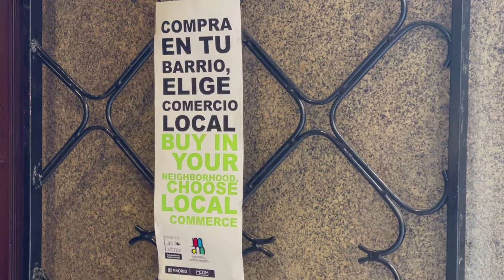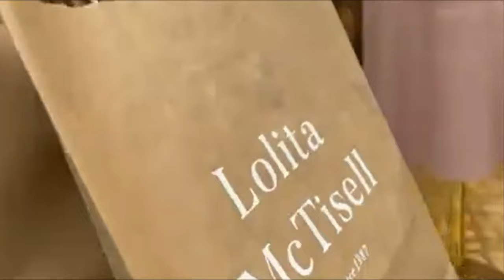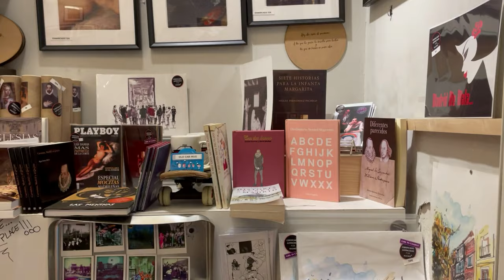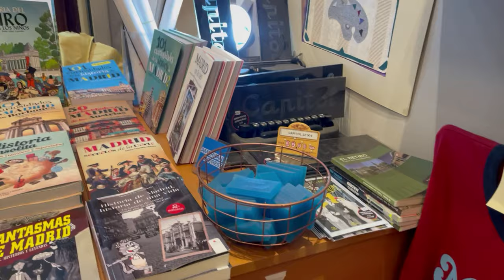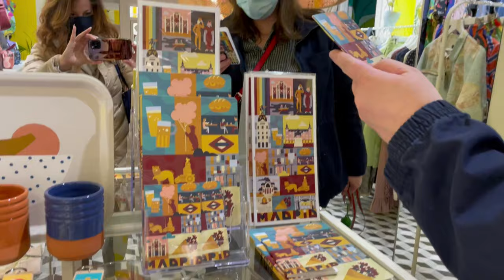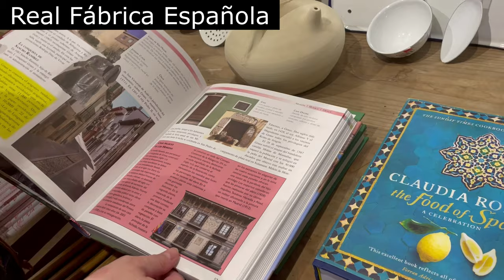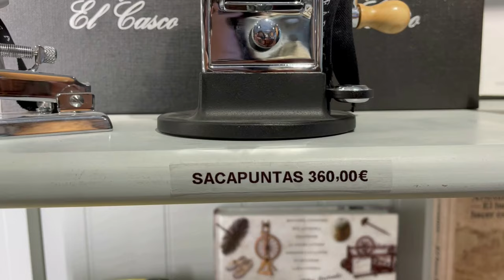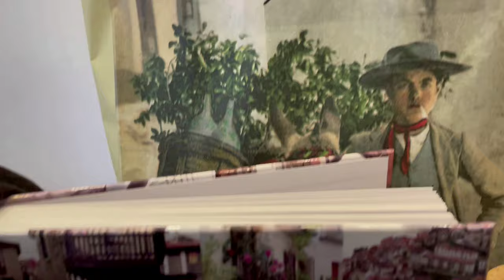Things to do in Madrid: Spanish Shopping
Looking for something to do in Madrid? Wondering what to do in Spain, that’s different? Maybe you’ve already been to the Retiro, the Prado, on a tapas crawl, seen all the monuments, drank at all the bars, and are wondering if there’s anything different you can do? Consider boutique shopping in the Las Letras Neighborhood. There are tons of unique shops with high quality, beautiful, bespoke and designer clothing items and other treasures for reasonable, even low prices. If you know where to look. In this video, we demonstrate a sample of some of the unique boutique shops in the most special neighborhood in Madrid.

Lolita McTisell
This was my favorite of this batch of boutiques. The hours of operation are unclear and if the owner needs to take a call or run an errand, she closes the shop. I can’t tell you how many times I tried to go to this shop and it was closed. But it’s totally worth the wait!
Dresses are feminine, detailed, princess and/or ballerina like, - they appear to be from another era! They even have long gloves! The items in this store are sheer feminine elegance! I can’t sing this store's praises enough. This store has the same quality of hats as Las Artesanias for a fraction of the price. They have a selection that is equally as large and pretty but prices range from 19-99 euros.

Ágata de Fuego
 4 Calle León, 28014, Madrid ·  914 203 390
Describes itself as an Artisanal Jewelry  store and a jewellery & watches shop, but we found clothing, purses, and home decor there too.
The jewelry looked like costume jewelry. All items were unique and very inexpensive. A gemstone tennis bracelet was only 10 euros for example.

Madrid Al Cubo
Calle de la Cruz, 35, 28012 Madrid
Bus 002, 3, 6, 26, 32, 50, 65, M1
This original shop, which is close to Puerta del Sol, offers keepsakes and gifts featuring Madrid, but moving away from the idea of the typical souvenir.
Designer objects related to the city, photos, books, t-shirts, dolls, etc. They are all original and fun and are popular with both tourists and residents of Madrid.There are a lot of inside jokes about the city and just funny items in general such as framed pictures of paella or tortilla in the form of pie charts, renaissance paintings of nude women featured on old fashioned “playboy” covers, and of course,  Madrid is the new bitch t-shirts.

Real Fábrica Española
Seems to be a chain gift shop and home goods store that sells high quality, authentic Spanish goods such as novelties, decor, gift baskets, olive oil, soaps, scarves, candles, wine, books, vases, etc.
Everything inside is so classy, elegant, and beautiful and typifies Spain. The food is gourmet and the products are artesanal. I especially loved the books.  I could spend hours inside this store.
Some items are rather inexpensive, like a good bottle of wine for 7.90 euros, while other items, such as the world’s most expensive stapler and pencil sharpener, …. not so much.
I bought the Pueblos de Espana book you saw modeled in the video. I also bought a candle that smells like orange, which has lasted me for months and I get a lot of complements on it.
And here we have the world’s most expensive pencil sharpener and stapler.

La Peseta
La Peseta describes themselves as a feminine, egalitarian, and hedonistic fashion store of sustainable clothing designed and made in Spain with respect for people and the environment.
They started in Madrid at the turn of the 21st century. Clothing is made from organic materials.
They partner with other brands and artists such as Marc Jacobs, the Thyssen Museum and the New Museum of New York. I didn’t notice any of that in the store, but the items were cute reminders of Madrid and the clothing designs were colorful and artistic.

Ojalá! Paloma del Pozo
Calle de las Huertas 5
28012 Madrid
Horario / Opening:
L-D 11:00 - 21:30
The store has original designs. It’s clothing is unique. The pieces look like Modern Art pieces, but they are not my style and overpriced. Everything was too big for me.